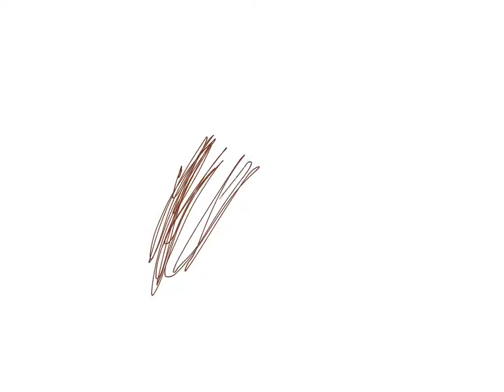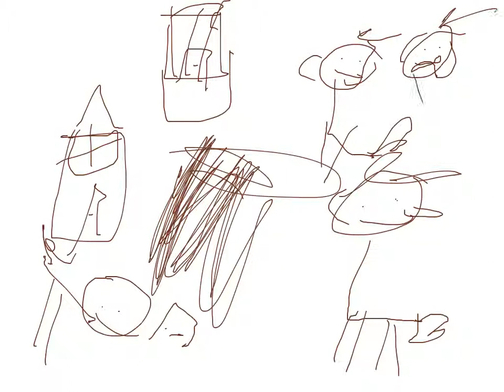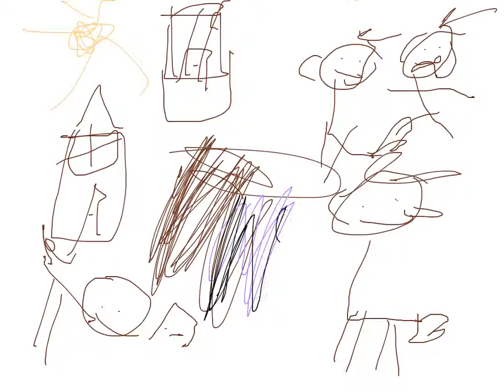Caitlyn felix the pigs